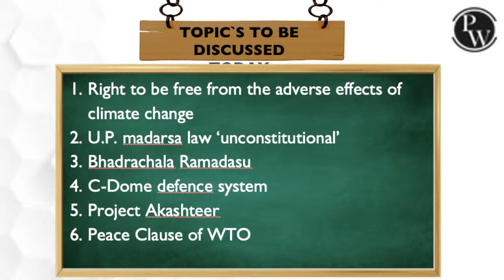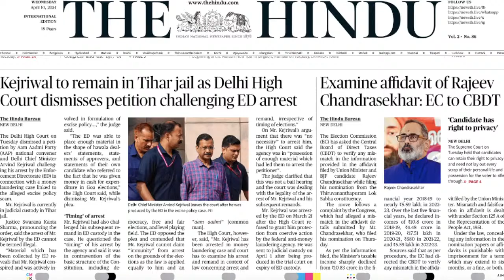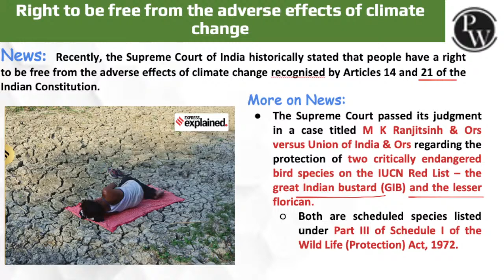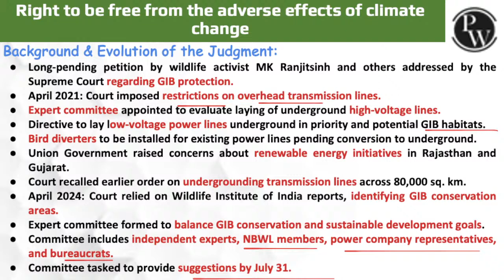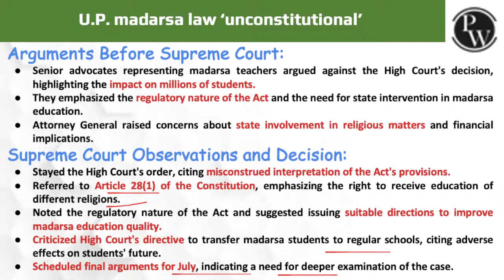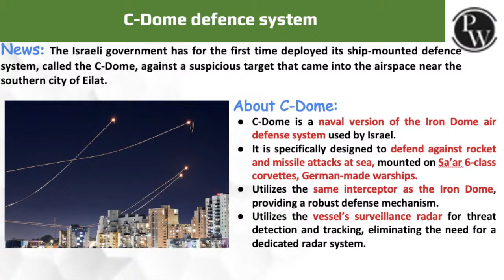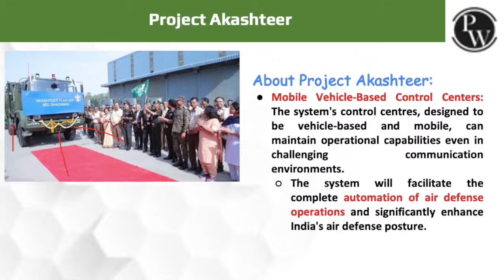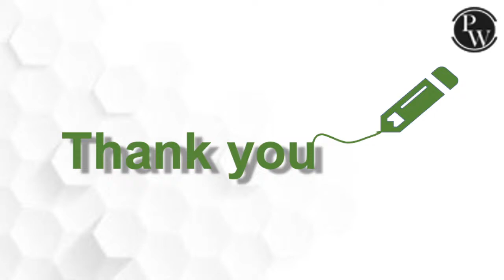Daily News Analysis | 10 April 2024 | Current Affairs Today | OnlyIAS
Stay updated with the latest happenings in our "Daily News Analysis" for 10 April  2024. Covering a spectrum of current affairs, this segment ensures a comprehensive insight into today's significant events. From global updates to regional developments, political insights, and more, we provide an in-depth analysis to keep you informed and prepared. Join OnlyIAS to stay ahead in today's dynamic world of current affairs. 🗞️🌍📰

⏳ 𝐓𝐢𝐦𝐞𝐬𝐭𝐚𝐦𝐩𝐬

00:00 - Introduction
00:40 - Headline
04:57 - Right to be free from the adverse effect of climate change
12:11 - UP madarsa law ‘unconstitutional’
15:36 - Bhadrachala Ramdasu
19:21 - C-dome defence system
21:10 - Project Akashteer
23:38 - Peace clause of WTO
26:41 - PYQs
27:50 - Thank You Bacchon